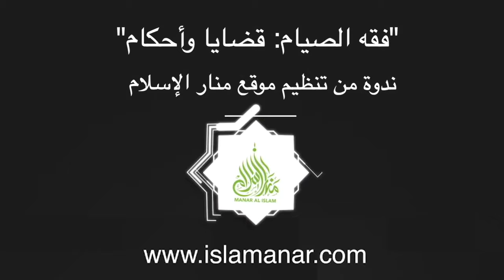ضوابط وقواعد في فقه الصيام ــ عبد الحليم زوبير